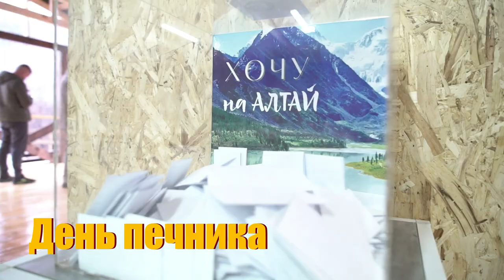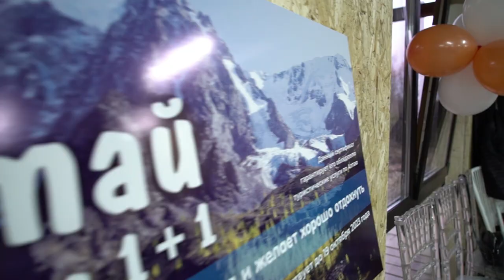Как мы встретили День печника – 2022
Вот уже 9 лет "Печной мир" проводит День печника. Этот праздник стал нашей доброй традицией, способом подвести итоги печного сезона и собраться в компании профессионалов, единомышленников и друзей.

В ролике мы показываем все самые яркие моменты с праздника, который провели в четырёх городах России: в Москве, Иркутске, Красноярске и Улан-Удэ.

На каждом Дне печника мы видим, что наше сообщество растёт и крепнет, а печное дело становится более популярным. Всё это благодаря совместному труду и любви к своему делу. Поэтому в который раз говорим спасибо мастерам за их нелёгкий, но такой тёплый труд.

Также выражаем благодарность нашим поставщикам, которые поучаствовали в организации праздника:

- Кирпичному заводу Кемма;
- Иркутскому керамическому заводу;
- Компании Терракот, производящей уникальные строительно-отделочные материалы;
- Рубцовскому литейному комплексу ЛДВ.